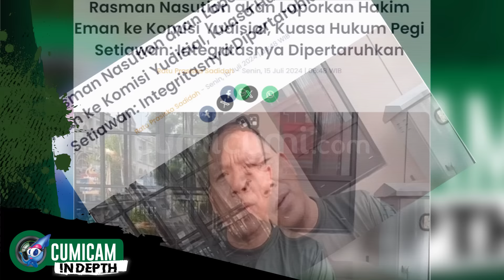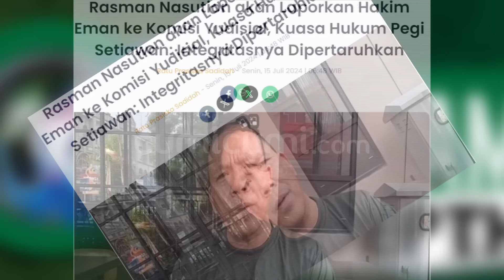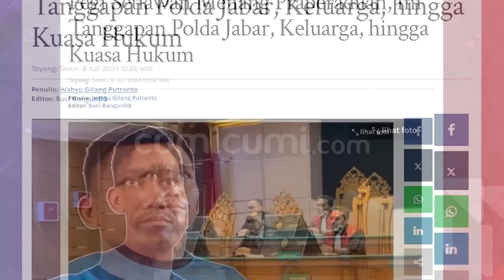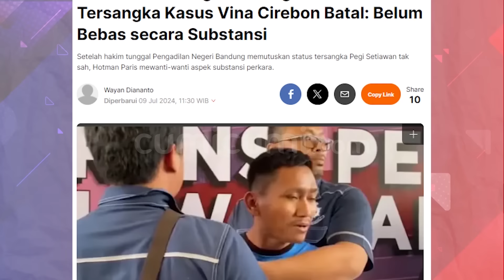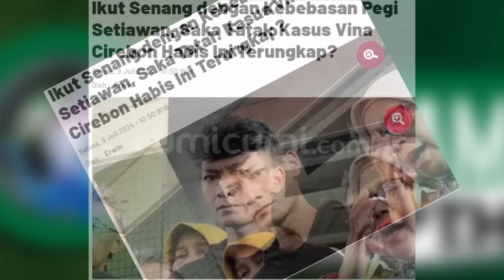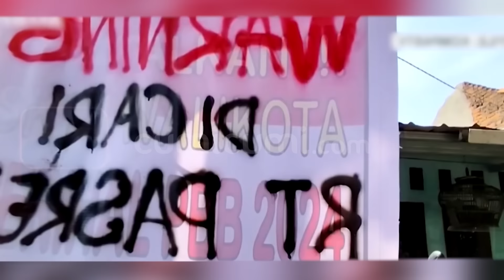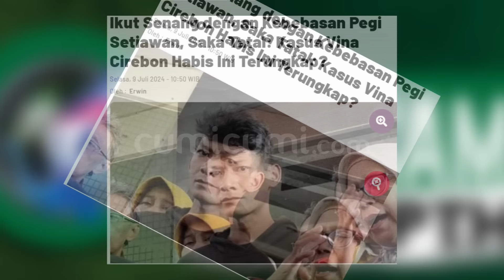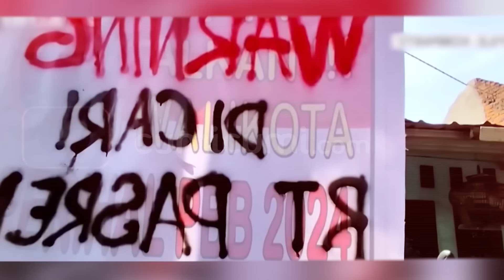Rekam Jejak Terbongkar! Kelakuan Razman Buat Para Kuasa Hukum Pegi Setiawan Geram | INDEPTH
Razman Arif Nasution, hingga kini masih vokal menyuarakan niatnya untuk melaporkan Hakim tunggal Eman Sulaeman. Sontak saja, hal itu membuatnya kabanjiran sorotan tajam dari masyarakat, khususnya sederet pengacara yang terlibat langsung dalam kasus Vina. Pasalnya, Razman sendiri dinilai tidak berkeprntingan apa-apa dalam kasus Vina. Lantas Mungkinkah ada maksud terselubung dari Razman, dalam aksinya melaporkan Hakim Eman ke KY?